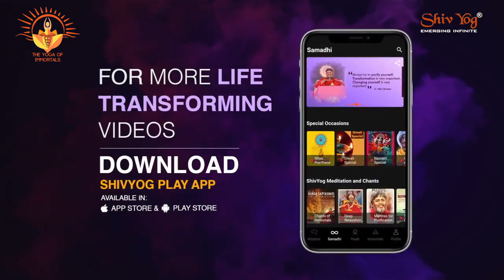आशीर्वाद देने की आदत डालें | Being Mindful | Ishan Shivanand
अगर जीवन में दुख है तो इस नयी आदत को डालने का प्रयास करें। जो आपके जीवन में आये उनको ब्लेस करना शुरू करें, अपना आभार व्यक्त करना शुरू करें। करते करते ये आदत बन जायेगी फिर जो भी आपके जीवन में आएगा आपके मन में उनके लिए सिर्फ ब्लेसिंग ही उत्पन्न होंगी।